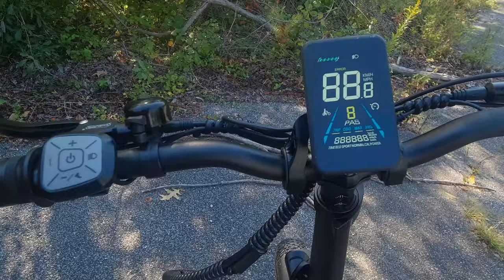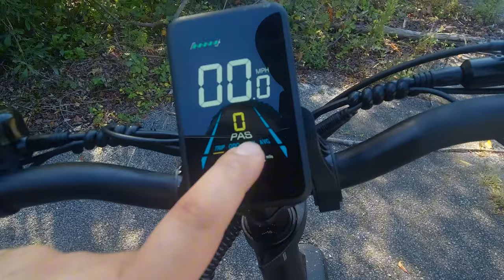I bought a $700 Dollar E-Bike on Temu! This is what I got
I recently bought an E-bike off of Temu and its time to put it to the test.
The bike is the Victrip Janus and here is what I think of it. Hope you enjoy!